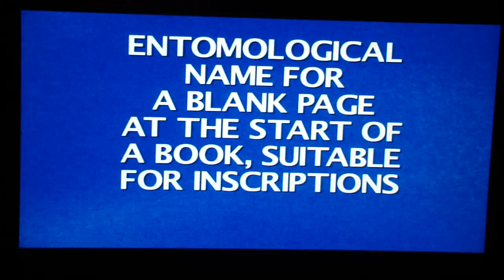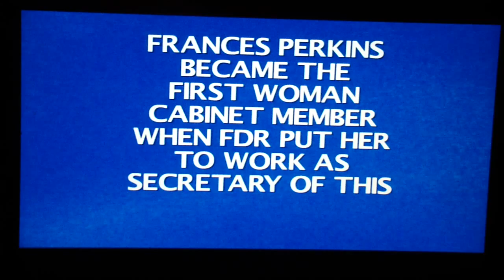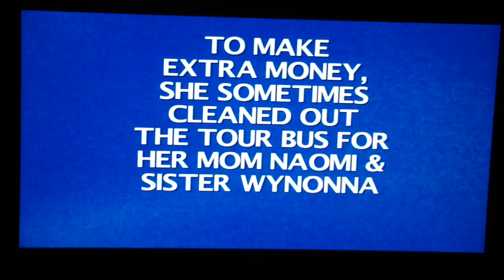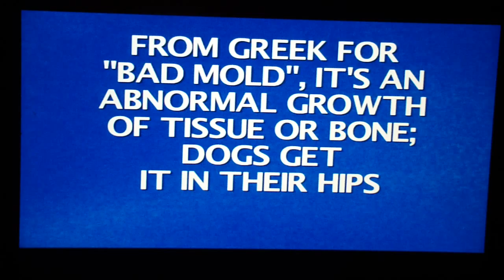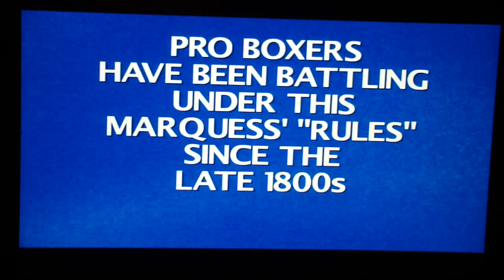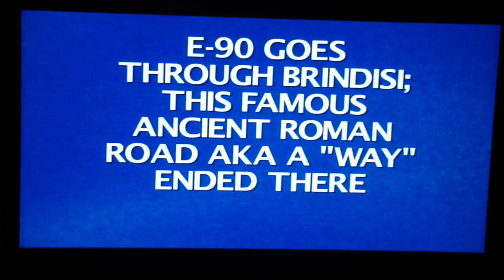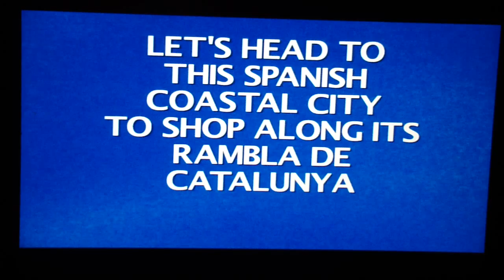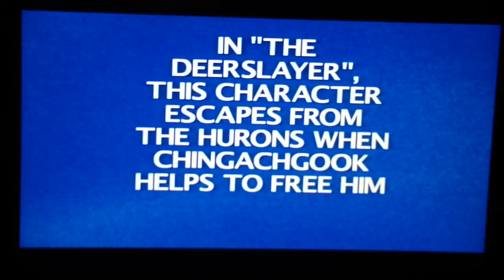Jeopardy for the PS3 Game 2 Part 2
This is Double Jeopardy.